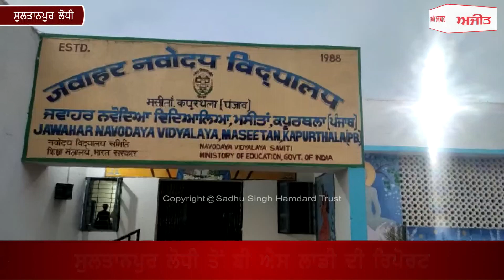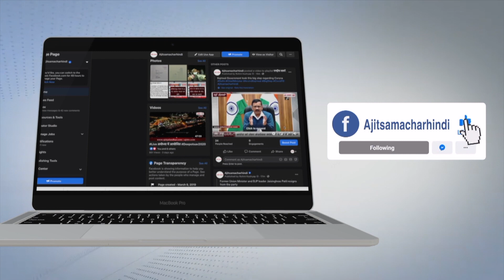ਸੁਲਤਾਨਪੁਰ ਲੋਧੀ ‘ਚ ਕੋਰੋਨਾ ਦੇ 13 ਮਾਮਲੇ ਆਏ ਸਾਹਮਣੇ